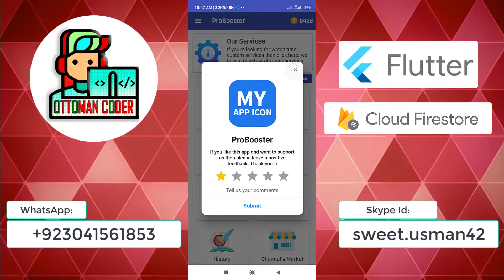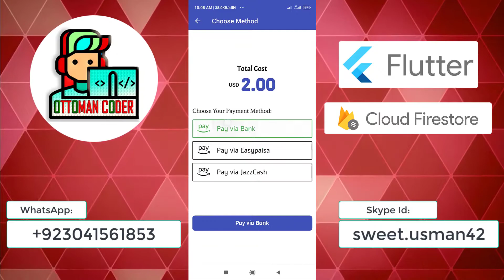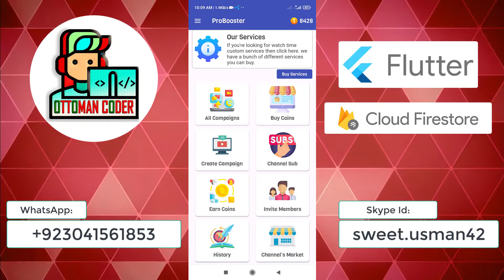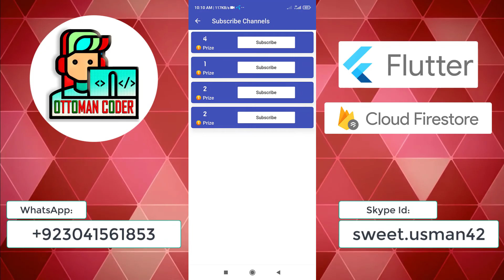YouTube Market & SubforSub App Overview made in Flutter | Flutter Tutorial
It's a youtube market app where you can sell your services. It also has a referral system as well as Youtube Views and Channel Buy Sell System.

Main Features:
• Sell Youtube Channels
• Sub for Sub Functionality
• Promote Videos
• Campaign System
• Referral System
• Buy Coins

If you find this video helpful then like the video and subscriber to our channel for more amazing content like this.

Youtube Clone Source Code
SubforSub App Source Code
Flutter Youtube API